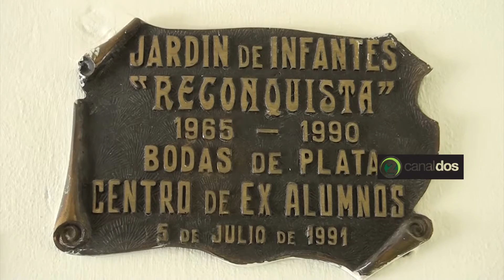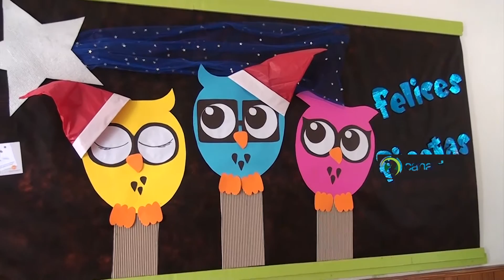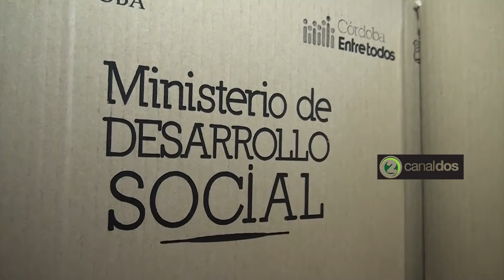JARDIN RECONQUISTA PREINSCRIPCIONES